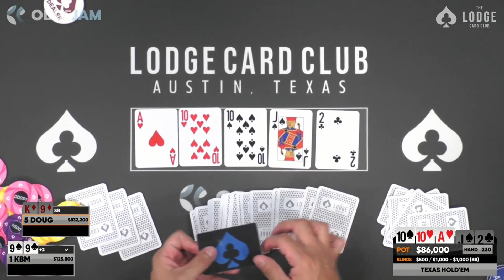Doug Polk Fires $51,000 Turn Bluff! Will It Work?